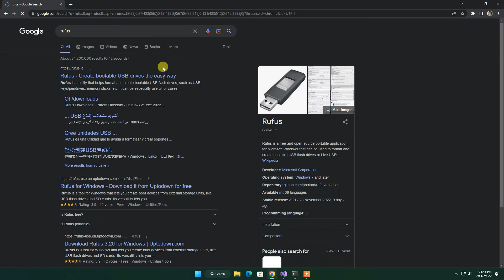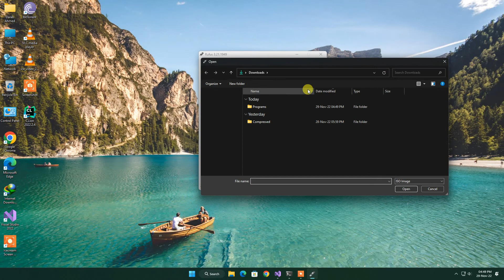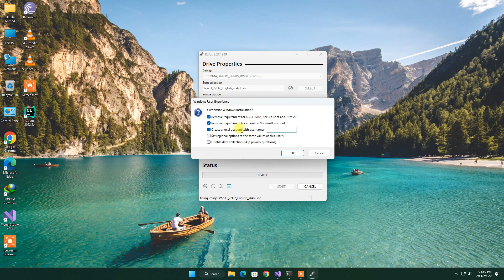Windows Installations Windows download and installations Computur Software and Hardware learning